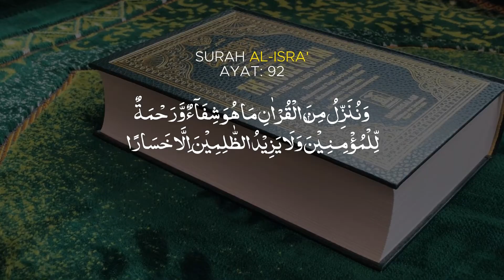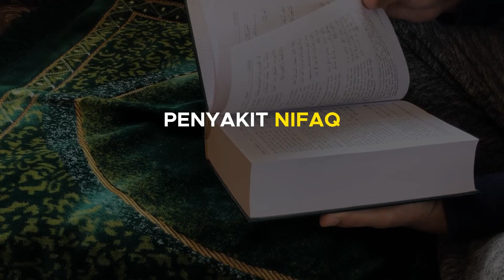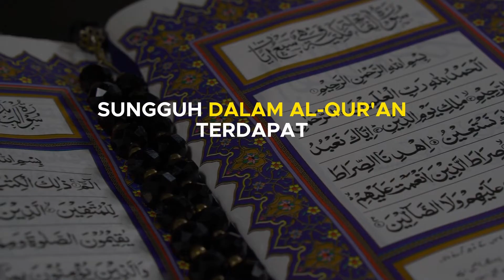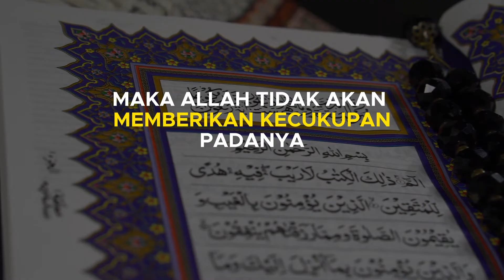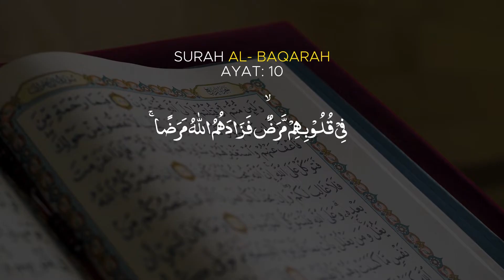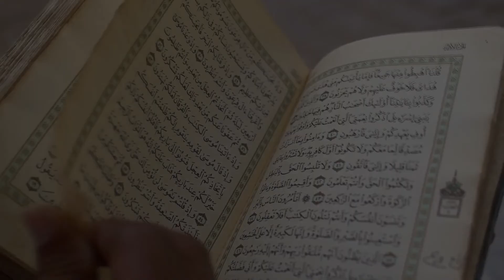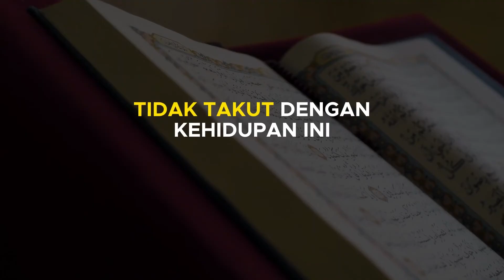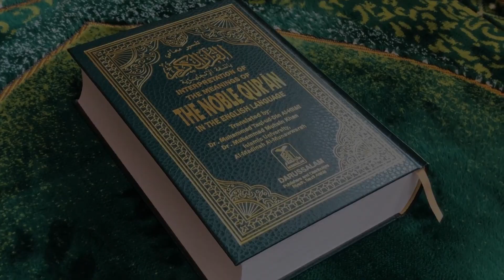MUTIARA NASIHAT | AL-QUR'AN SEBAGAI OBAT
➡️ Sebuah Radio Bernama Pasaman FM 101.9 Mhz

DONASI DAKWAH NAAJIYA TV:
Kirimkan Donasi Anda ke:
💳 Rekening Bank Syariah Indonesia
🔢 Nomor: 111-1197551 a/n Naajiya TV
☎ Info/Konfirmasi: 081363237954 ( Buya Desman, MA )